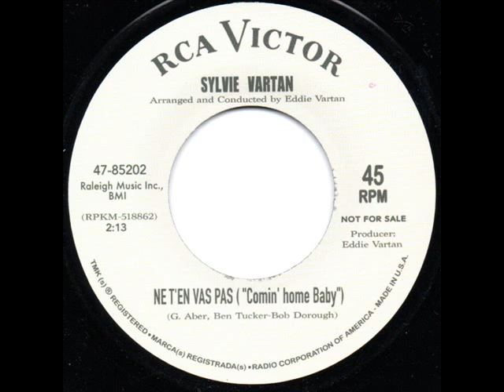SYLVIE VARTAN - Comin home baby